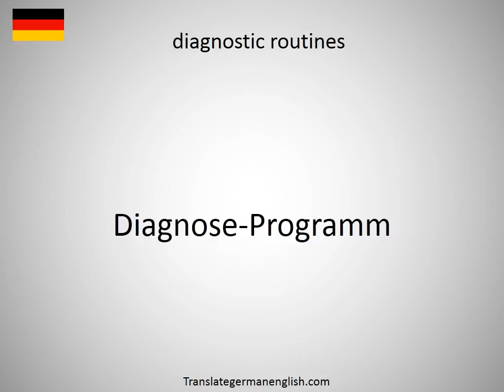How to say diagnostic room in German?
How to say diagnostic room in German? Learn the pronounciation diagnostic room! How to Pronounce diagnostic room. Expand your vocabulary, learn German words. Practice German online. Use this free pronunciation guide to practice words at a time. Learn German for free. Thank you for viewing, please like or subscribe! hoe om te sê, si të thuash, እንዴት እንደሚናገር, wie sagt man, comment dire, come dire, como dizer, как сказать, nasıl denir, cómo decir, 怎么说, πώς να το πω, hoe zeg je.